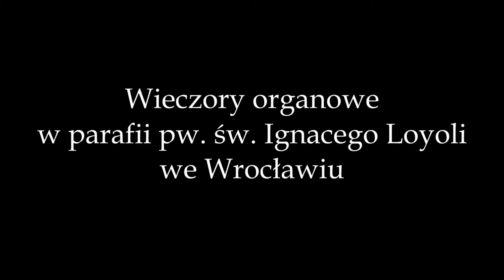Adagio - "Być bliżej Ciebie chcę" - Wieczory organowe w parafii pw. św. Ignacego Loyoli we Wrocławiu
Jest to druga część improwizowanego tryptyku podczas wieczorów organowych w parafii pw. św. Ignacego Loyoli we Wrocławiu.

Organy - Paweł Kuchnicki